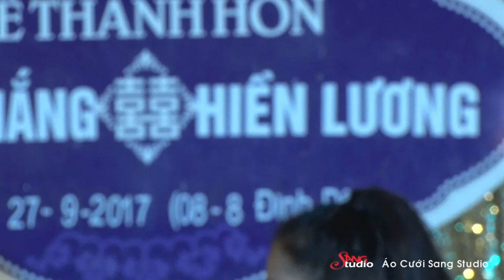Anh Vẫn Chờ Em - Thanh Nga singer ft Quang Đạt - (Áo Cưới SangStudio - Nghi Xuân - Hà Tĩnh)